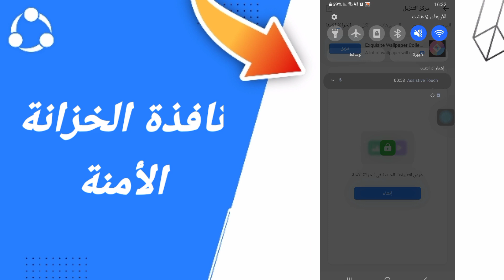كيفية طريقة العثور على نافذة الخزانة الأمنة على تطبيق شاريت SHAREit